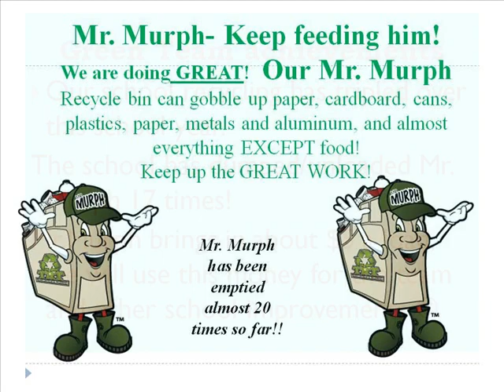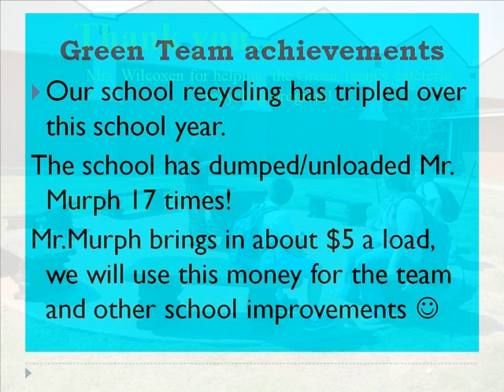Owass 7GC GreenTeam 2012